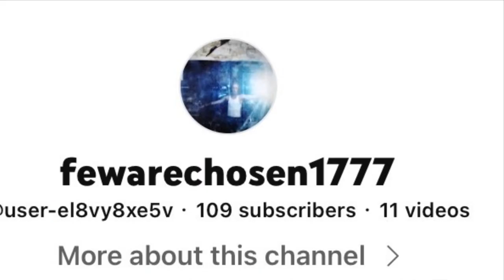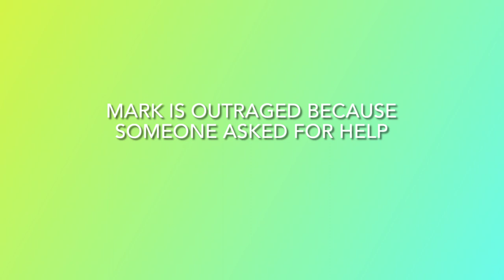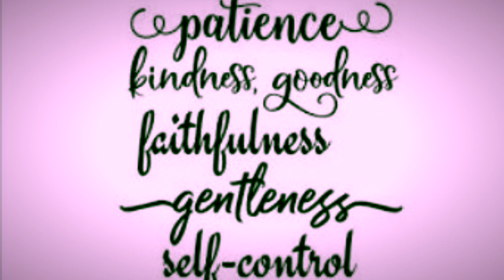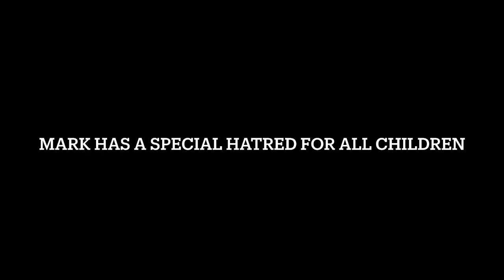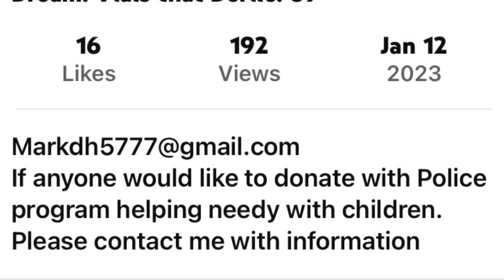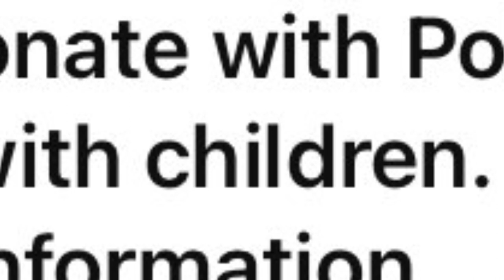Revelation Mark Hardy; A Brief Lesson in Spiritual Fruit Inspection and Hypocrisy